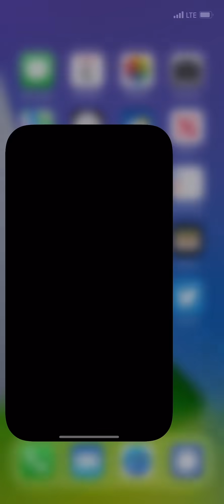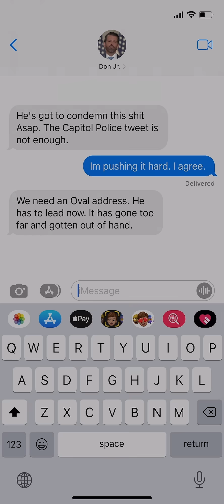Mark Meadows Unlocked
What would you have done if you were Mark Meadows?